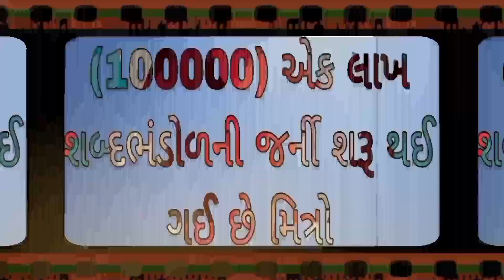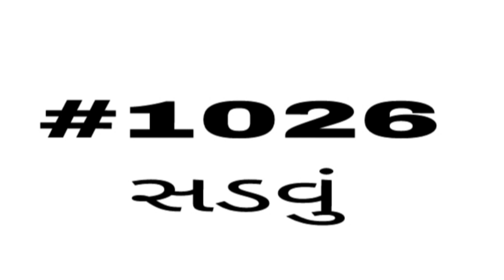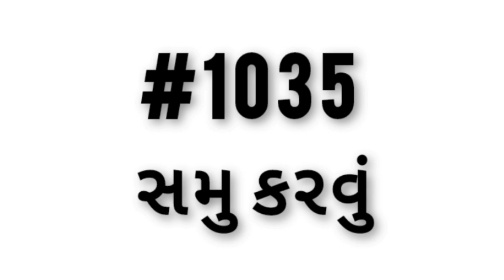English vocabulary | શબ્દભંડોળ | એક લાખ શબ્દ ભંડોળની જર્ની | Daily Vocabulary words Education Guruji